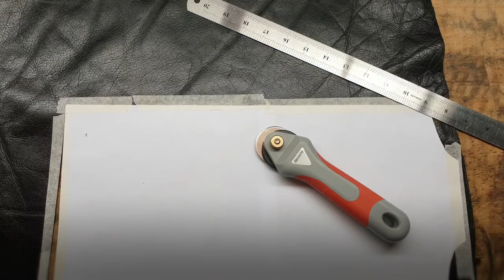Tutorial: Making a leather medieval or steampunk purse in black and red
A short tutorial of making a beautiful leather purse using contrasting colors black, red, and white.

This tutorial is for advanced leather crafters. That means that the following basic skills are prerequisites and won't be explained here in detail:
- leather cutting
- leather perforation
- leather sewing
- edge bevelling
- rivets setting